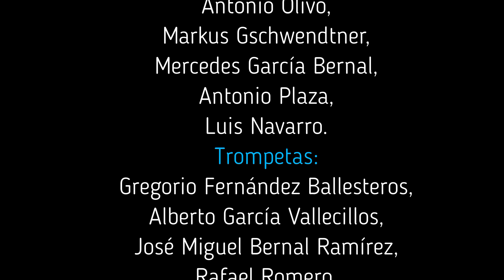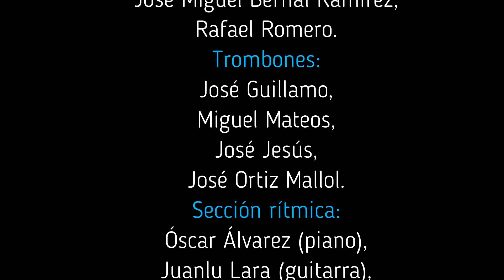05 - A Warm Breeze. Assejazz Big Band - XXVI Festival de Jazz de la Universidad de Sevilla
Concierto de la Assejazz Big Band celebrado en la sede del CICUS el pasado 28 de octubre de 2023 en el cierre del XXVI Festival de Jazz de la Universidad de Sevilla.
Flauta: Manuel Morillo.
Saxos: Antonio Olivo, Markus Gschwendtner, Mercedes García Bernal, Antonio Plaza, Luis Navarro.
Trompetas: Gregorio Fernández Ballesteros, Alberto García Vallecillos, José Miguel Bernal Ramírez, Rafael Romero.
Trombones: José Guillamo, Miguel Mateos, José Jesús, José Ortiz Mallol. Sección rítmica: Óscar Álvarez (piano), Juanlu Lara (guitarra), Carlos Sánchez (contrabajo), Andrés González (batería).
Director: Javier Ortí.
Imágenes de Gracia Gata y Antonio Torres
Video de Lourdes Muñoz
Edición y montaje de Manuel Morillo